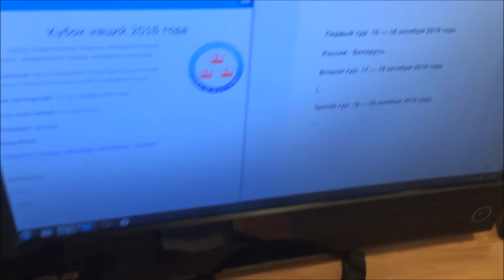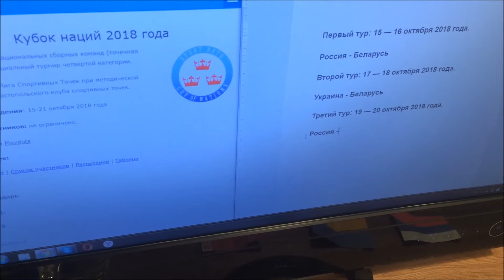Игра точки | SDLCoN'18. Жеребьевка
Официальный турнир Лига Спортивных Точек - Кубок наций 2018 года. Жеребьевка.